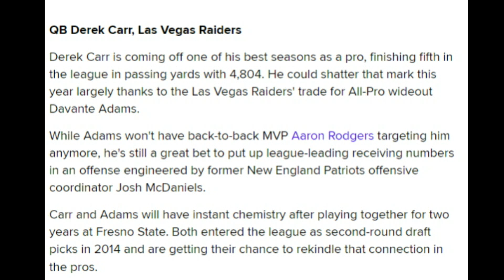Browns QB Deshaun Watson a Dark Horse Candidate To Do This in 2022 - Sports4CLE, 5/23/22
Dave Bacon and Garrett Bush discuss Bleacher Report's dark horse candidates to lead the NFL in major offensive categories in 2022.